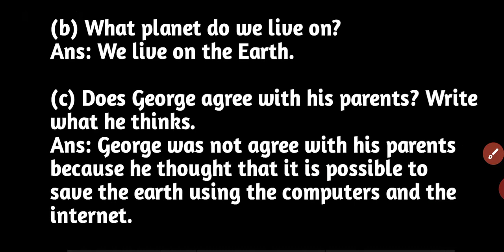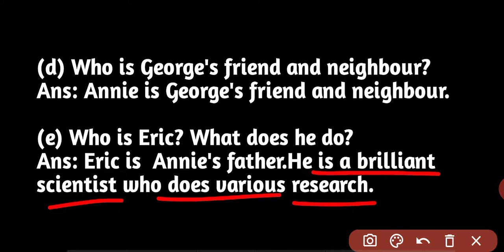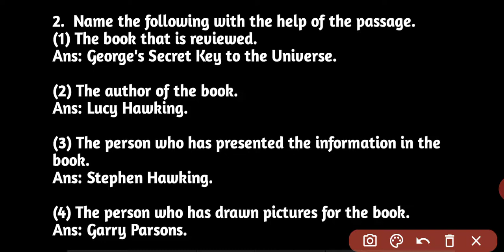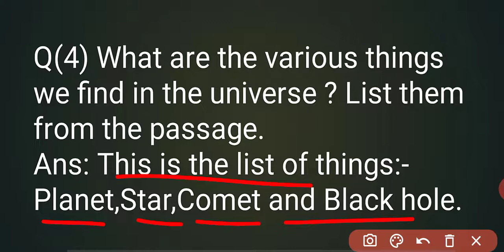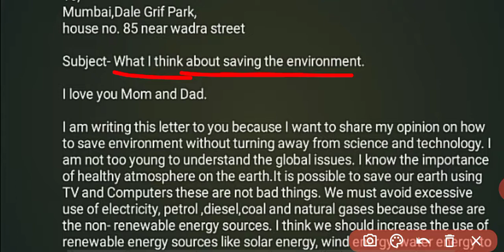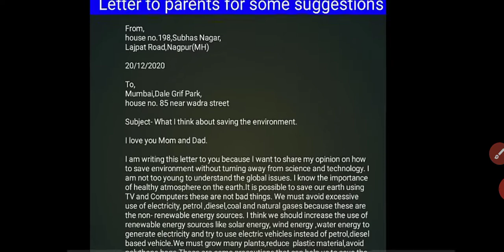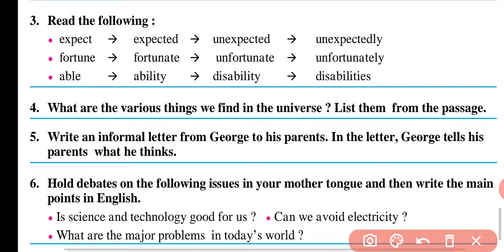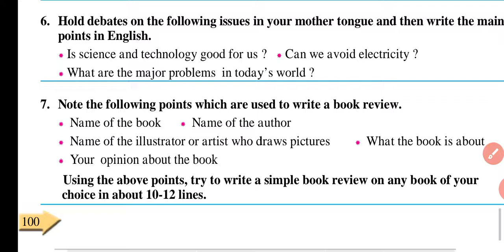4.5 A Book Review||POINTERS|| George's Secret key to the Universe||Class-6||MY ENGLISH BOOK SIX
4.5 A Book Review||POINTERS|| George's Secret key to the Universe||Class-6||MY ENGLISH BOOK SIX|| MH. STATE BOARD||

Ingenious study||A Book Review ALL POINTERS||